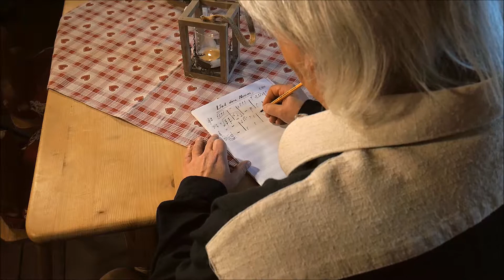Michael Korn - Nenn mich romantisch (Original Version)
Michael Korn - Nenn mich romantisch
Bitte Beschreibung öffnen ! Jetzt Vollbild in full HD ansehen !

Interpret: Michael Korn
Titel: Nenn mich romantisch

Download über:

Produktion:
Song: Wolf Records
Label: Wolf Records
Plattenfirma: Mike`s Music Records